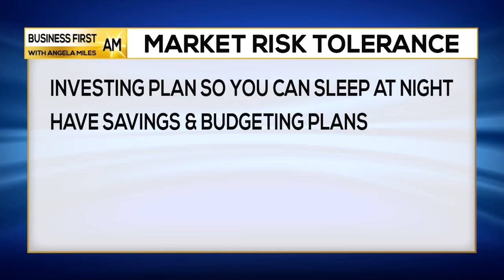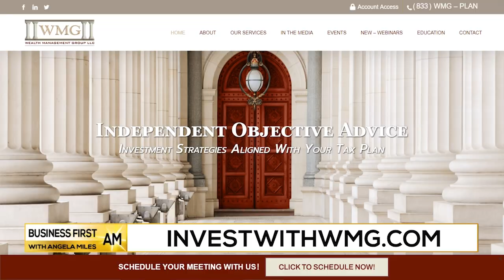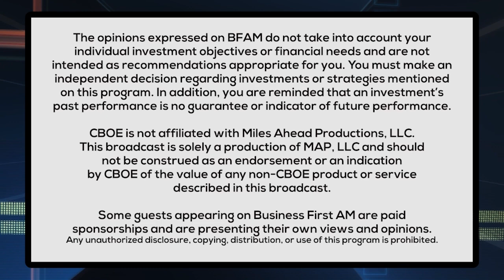Market Risk Tolerance 🤑 Common Cents